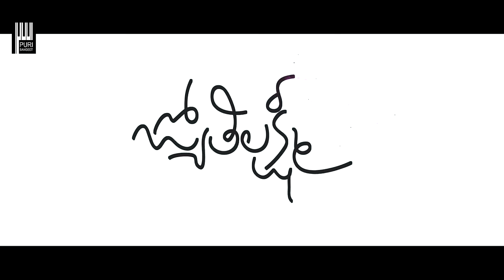Jyothi Lakshmi - Vodhodhu Full Video Song - charmme Kaur, Puri Jagannadh | Puri Sangeet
Watch Jyothi Lakshmi Vodhodhu Full Song With Lyrics.Starring Charmme Kaur, Satya.This movie is directed by Puri Jagannadh. Produced by C Kalyan,music composed by Sunil Kashyap.Audio on Puri Sangeet.

 Caller Tune Codes: For  All Mobile Downloads SMS "JOL " to 56060

►Song   :  Vodhodhu

Airtel usersTo set Caller tune  Dial 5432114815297

Vodafone users to set caller tune Sms 6330994 to 56789

Idea Users to set caller tune Sms DT 6330994 to 55456

Tata Docomo users to set caller tune Sms SET 6330994 to 543211

Aircel Users To set Dialer tune Sms DT 3525105 to 53000

Mts users to set caller tune Sms CT 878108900 to 55777

Song Details :

►Song   :  Vodhodhu
MOVIE     :  JyothiLakshmi
SINGER:  Pranavi,Venu
MUSIC DIRECTOR: Sunil Kashyap
LYRICS: Bhaskara Bhatla
Music Lable : Puri Sangeet